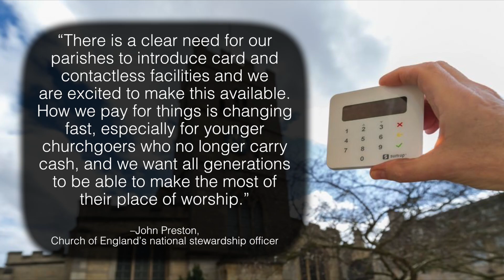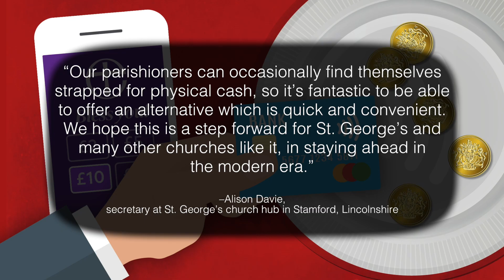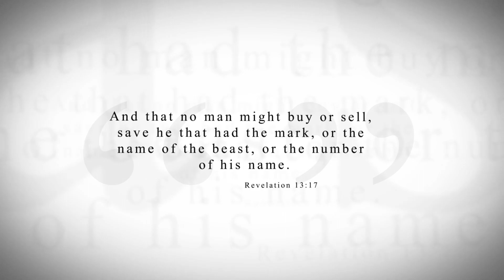KTF News - Church of England and Cashless Contributions